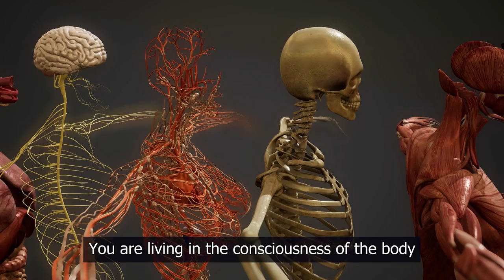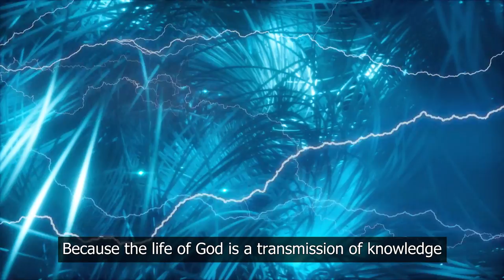The Virus That Kills The Human Body and Why Man Ages and Dies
Find out why the human ages and dies

Kindly use the link below to give with your:
Bank: First National Bank (FNB)
Acc Name: New World Faith Ministries
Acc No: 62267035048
Branch: Woodstock
Branch Code: 250655
Blessings